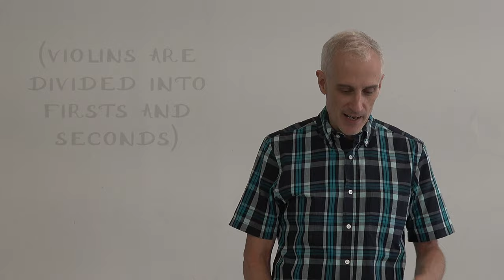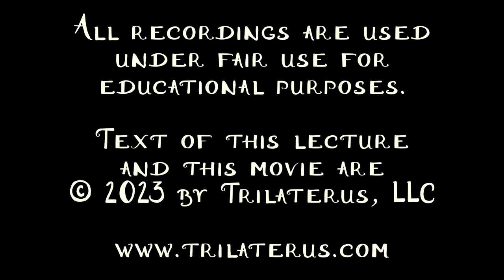Ron Wasserman, Music and Dance seminar, Part I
A talk for ballet students at Ballet Rockland, August, 2023.
This talk covers the Baroque, Classical, and Romantic periods.
The next talk will cover the modern period. (20th and 21st Centuries.)